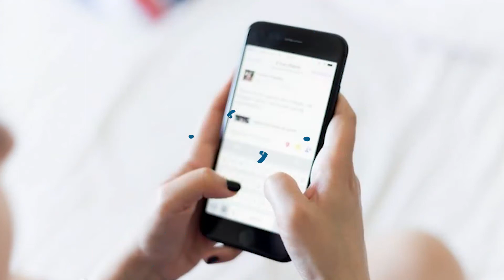CINTA MEMANG SUSAH DI PAHAMI,, CEK FAKTA PSIKOLOGIS NYA !!!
Hallo, Sobat Kamus Fakta.

Meskipun kadang jatuh cinta dan menjalin hubungan membuat kita patah hati, perasaan mencintai juga menuai banyak manfaat. Pada akhirnya, terlepas dari efek samping yang mungkin ditimbulkan, bisa merasakan cinta adalah hal yang berharga, baik untuk emosi maupun fisik.

Legal Stuff :
Beberapa Footage kami dapatkan dari Lisensi storyblocks.com